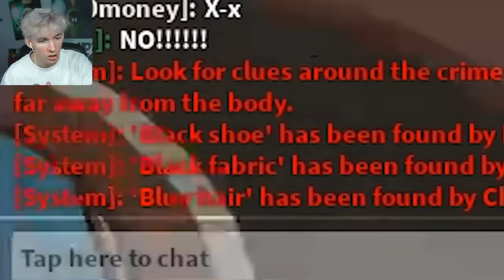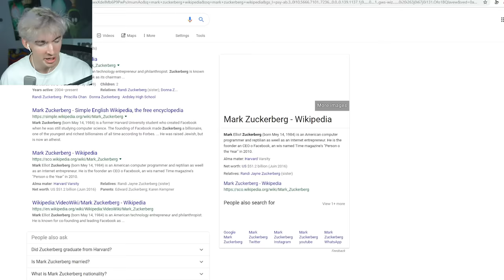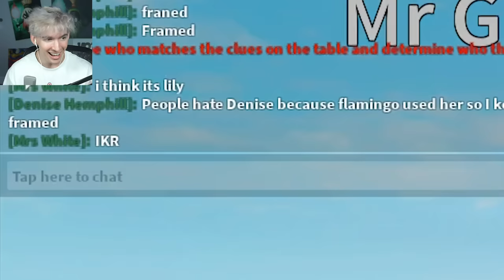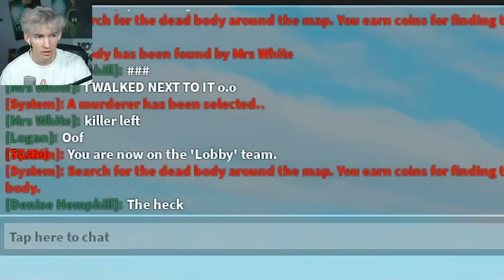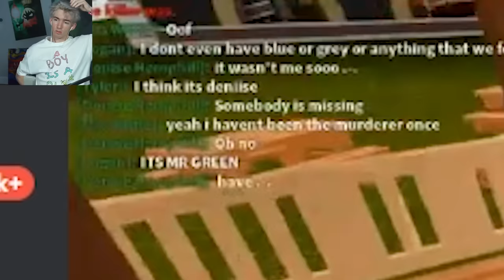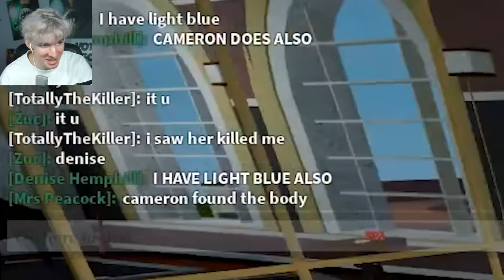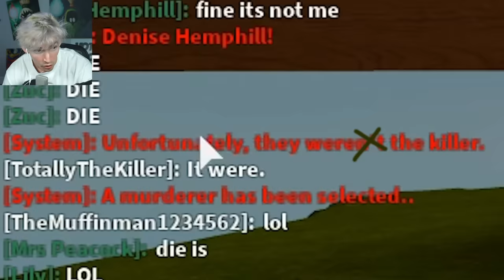ROBLOX REAL MURDER MYSTERY made it obvious it was me...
OMG! This game has gotten millions of visits since the last time I played! :D I think you guys really helped this game cuz I saw a lot of our community in there